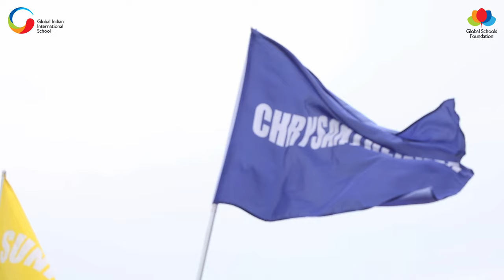GIIS SMART Campus | Sports Day 2023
Our GIIS SMART Campus, Singapore, students unleashed a whirlwind of athletic prowess and team spirit during the GIIS Annual Sports Day 2023!

From the fierce track competitions to breathtaking pyramid formations and energetic cheerleading routines, our students owned the field! Even the parents jumped in on the fun - proving when it comes to sports, age is just a number!

Check out the sports day highlights, showcasing the unity, camaraderie, and our futureready student's pursuit of excellence – in the classroom and beyond!